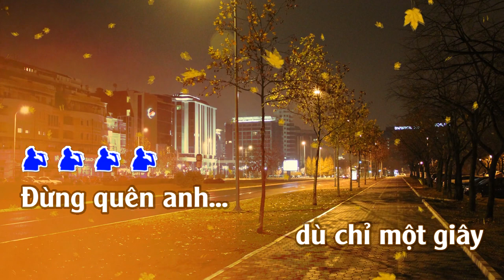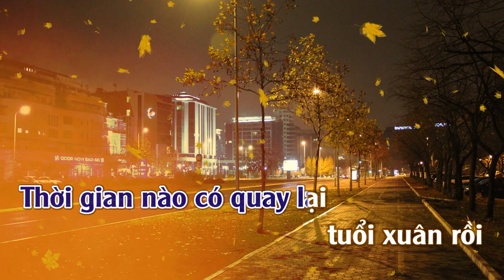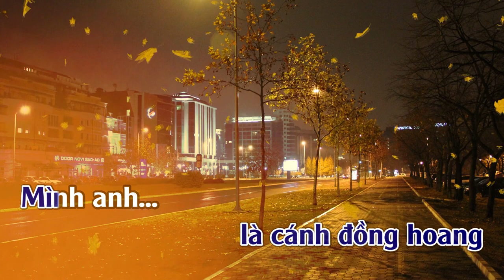Đừng Quên Em | Karaoke | Tone | Nam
Đừng Quên Em
Tác giả: Lê Dinh